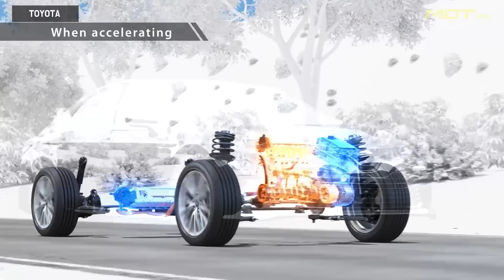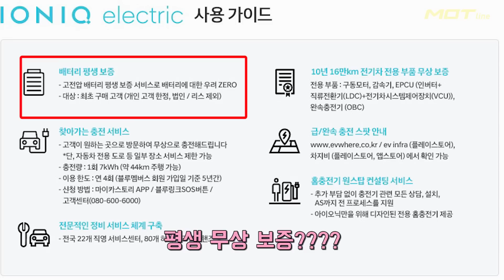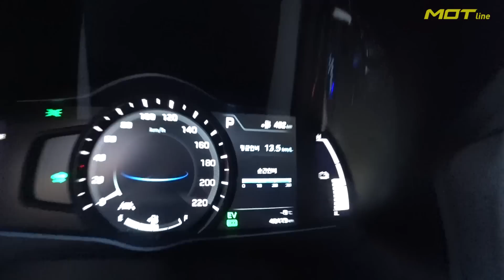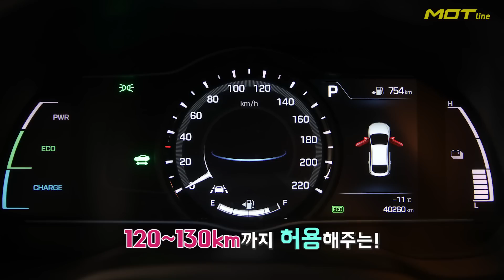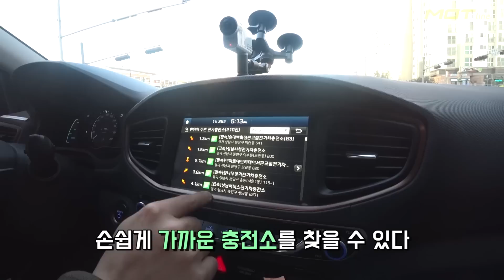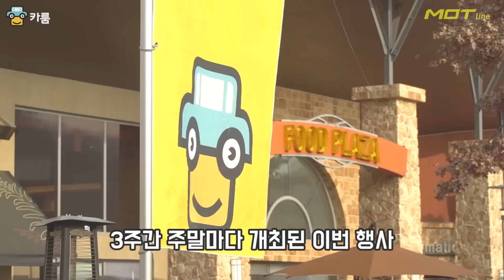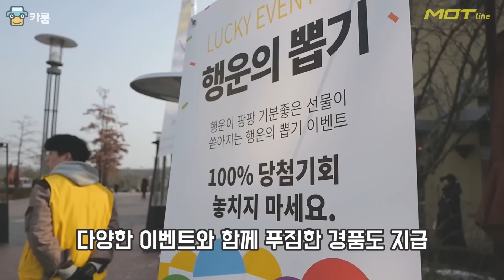겨울에 전기차나 하이브리드는 쥐약??? (아이오닉 EV)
이번 리뷰 차량은 아이오닉 하이브리드와 EV입니다.
점점 제조사들도 미래를 준비하기 위해 친환경 자동차 개발에 힘을 쓰고 있는 가운데 우리나라의 현대자동차의 친환경 자동차의 기술이 어디까지 왔는지 알아봤습니다.